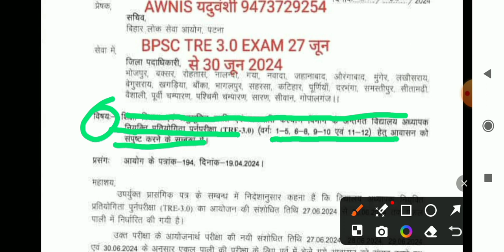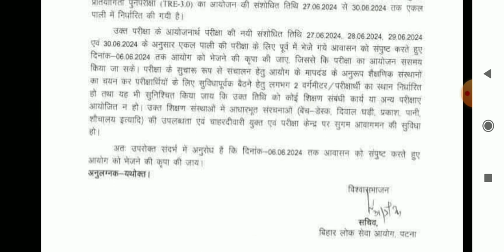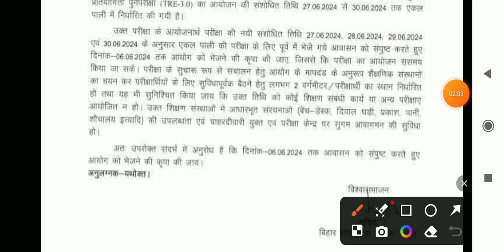BPSC TRE 0.3 EXAM DATE LATEST NEWS